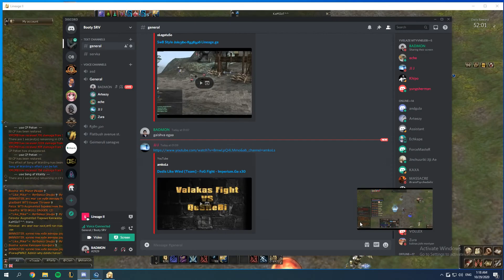vs kompot | thebattle.club